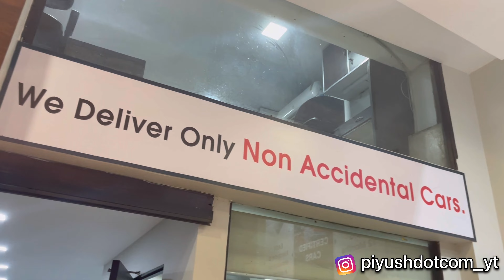ਸਭ ਤੋਂ ਘੱਟ ਚਲੀਆ USED ਕਾਰਾਂ 🔥 Second Hand Car For sale in Ludhiana| Ludhiana Car Bazaar Piyush Wadhwa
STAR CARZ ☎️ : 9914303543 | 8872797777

REGULAR UPDATES ❣️🙏

used cars
less driven used cars
Piyush Wadhwa
piyush vlogs
Car music system | Car accessories, seat cover store in Jalandhar